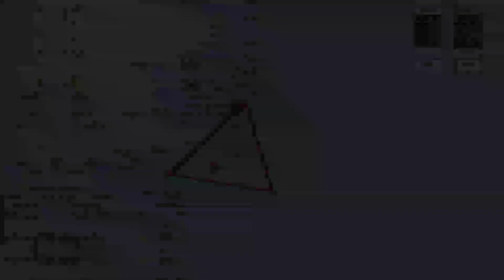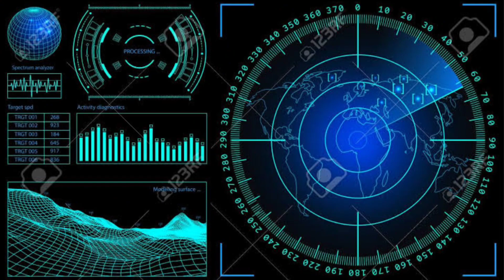Dragon's Triangle Mystery | Devil's Sea Explained In Tamil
The Devil's Sea (Japanese Hepburn: Ma no Umi) also known as the Devil's triangle the Dragon's Triangle the Formosa Triangle and the Pacific Bermuda Triangle is a region of the Pacific south of Tokyo. The Devil's Sea is sometimes considered as a paranormal location though the veracity of these claims has been questioned.

The Japanese word ma no umi (translated as devil sea troublesome sea or dangerous sea) has been widely used to describe dangerous marine locations around the world. This means that there are many locations that the Japanese call ma no umi.

In August of 1945 a Mitsubishi A6M Zero supposedly went missing. A distress radio transmission from Zero F Wing Commander pilot Shiro Kawamoto crossing the Triangle near the end of the war created more questions than answers. The last thing his message said was "...something is happening in the sky...the sky is opening up".

Research also explores natural environmental changes as the cause of such controversial anomalies in the Dragon's Triangle. One of these explanations is the vast field of methane hydrates present on the bottom of the ocean in the Dragon's Triangle area. Methane clathrates (methane hydrates gas) will "explode" when it rises above 18 °C (64 °F). Methane hydrate gases are described as ice like deposits that break off from the bottom and rise forming bubbles on the surface of the water. These gas eruptions can interrupt buoyancy and can easily sink a ship leaving no trace of debris. Another explanation for this "paranormal" activity could be the undersea volcanoes that are very common in this area. It is quite characteristic for small islands in the Dragon's Triangle to frequently disappear and new islands appear due to both volcanoes and seismic activity.

NOTE : ⚠️⚠️⚠️ I don't own some of images/pictures shown in this video. Thank you so much for your kind Understanding and support.

Name of track : Apprehensive at Best